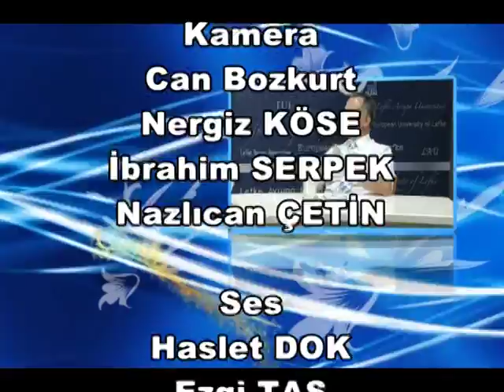SAĞLIK GÜNDEMİ, 19. BÖLÜM: MENOPOZ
PROF. DR. DENİZ ŞELİMEN İLE SAĞLIK GÜNDEMİ. LEFKE AVRUPA ÜNİVERSİTESİ TELEVİZYONU